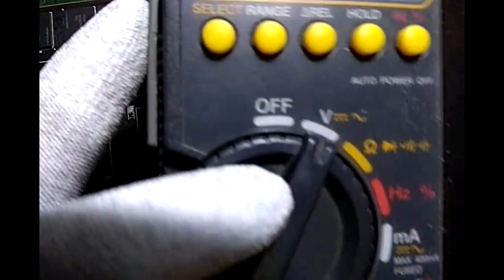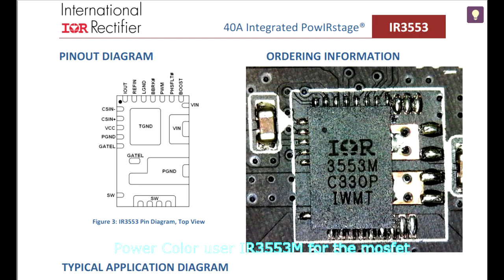Repair How to Diagnose Short/Dead HD7970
This HD7970 came to me , whole PC can't power on .
u can see when i power ON, there's only 1 second light up/ fan spin then shut off.
it's indicates there's a Short power in graphics card.

Mosfet IR3553M (phase 1) was burn.

this happen to Saphire RX470 which i was repair before with the same mosfet.